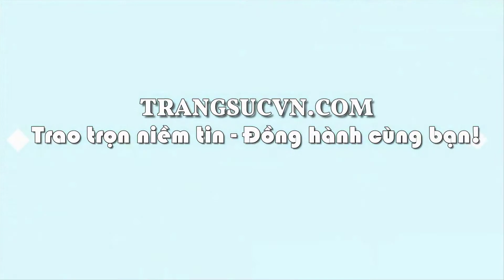Vòng cẩm thạch huyết quý phái, Vòng Cẩm Thạch, Vòng phong thủy, TSVN023090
Loại sản phẩm: Vòng ngọc đẹp

Thương hiệu: Trang sức Em và Tôi

Số lượng vòng ngọc: 01 chiếc

Trọng lượng vòng: 57.91g

Kích thước:

- Đường kính trong: 57.35 mm

- Chiều cao: 13.75 mm

Màu sắc (Color): Nâu Đỏ

Hình dạng & Kiểu chế tác (Cut type & Shape):  Bản vuông/ Vòng tay

Nguồn gốc (Origin): Myanma

Phạm vi bán: Toàn quốc

Hình thức Vận Chuyển: Chuyển Phát Nhanh (1-3 ngày tùy khu vực của quý khách).trangsucvn emvatoi ngoccamthach thuộc CÔNG TY TNHH TRANG SỨC EM VÀ TÔI là một trong những công ty hàng đầu về lĩnh vực cung cấp cấp trang sức vàng bạc, đá quý, đá thiên nhiên với mẫu mã đa dạng, chất lượng đảm bảo, đáp ứng nhiều nhu cầu, thị hiếu khách hàng, được khách hàng trong và ngoài nước đánh giá cao. - Với quy mô hoạt động sâu rộng, công ty đã cung cấp cho khách hàng trong và ngoài nước lượng sản phẩm lớn mỗi năm và đáp ứng các nhu cầu thiết kế cao cấp của khách hàng EM VÀ TÔI ® đạt danh hiệu: Thương Hiệu Dẫn Đầu Việt Nam - Phương châm (Trao chọn niềm tin - Đồng hành cùng bạn)